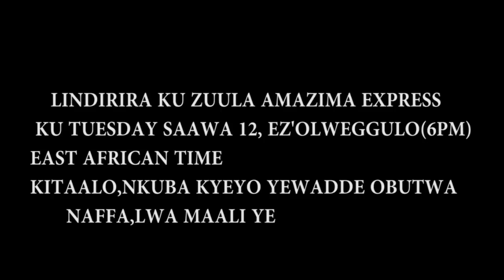NKUBA KYEYO YEWADDE OBUTWA NAFFA,LWA MWAGALWAWE KUWASIZA MUNYUMBA YE DON'T MISS ON TUESDAY 6PM EAT